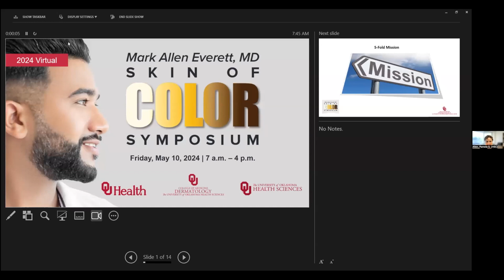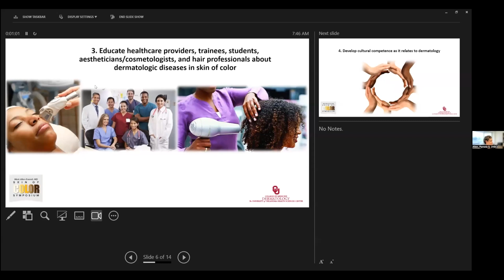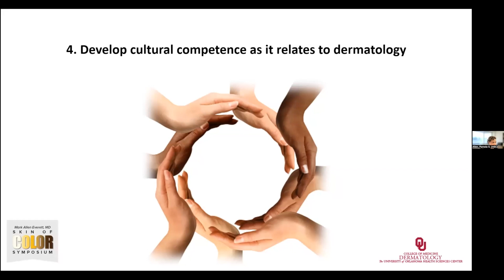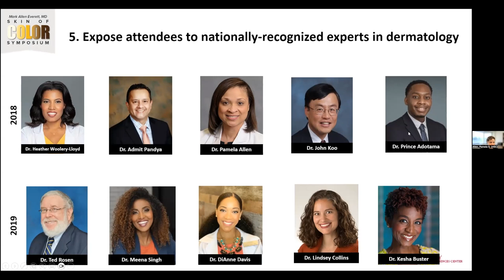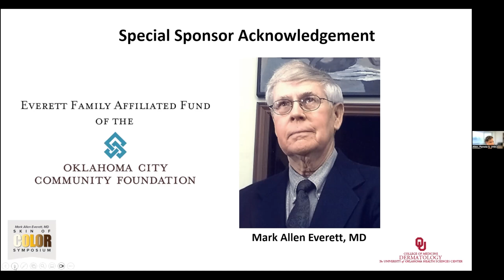Skin of Color 2024 Introduction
OU Dermatology Skin of Color Symposium 2024